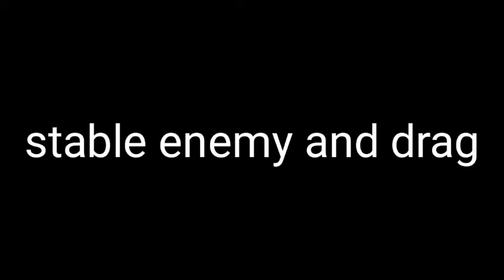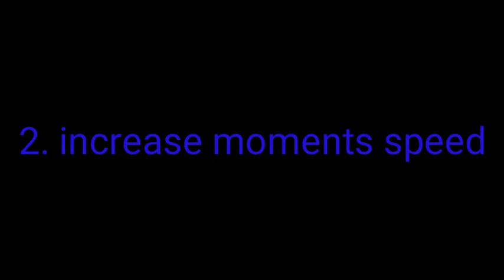One Tap Headshot With Desert Eagle Full Details...... 100% Chance Head Marne lhoge aap Sab.....🔥🔥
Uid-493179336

In this video you will learn that how to kill a enemy with one tap headshot of Desert Eagle like a Hacker. 🔥🔥🔥😘😘😎😎

Till Then.

Peace. 😘😘😘😎😎😎😍😍🔥🔥👍👍💓💓😈😈